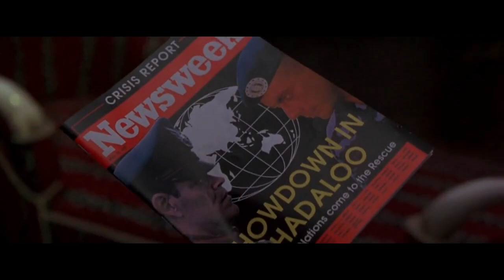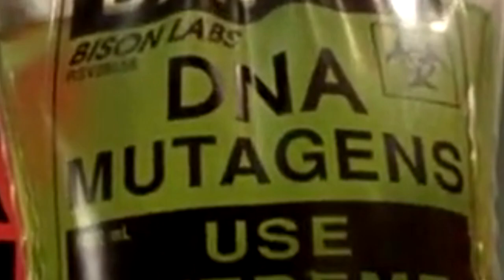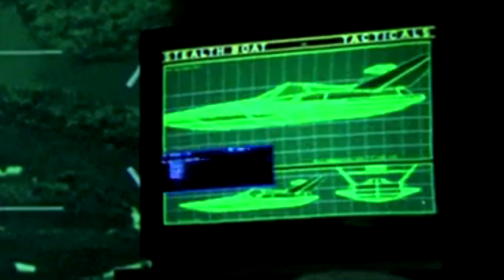A QUESTION OF CHARACTER - GUILE (STREET FIGHTER THE MOVIE)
- GUILE -

When in doubt...quip.

FOLLOW ME AT:

TWITTER.COM/AQUESTIONOFCHARACTER

TWITTER.COM/NORMALLYRETRO

INSTAGRAM.COM/NORMALLYRETRO